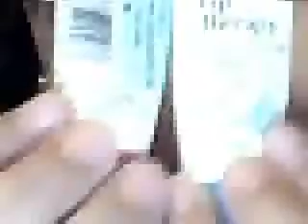amzing hair style